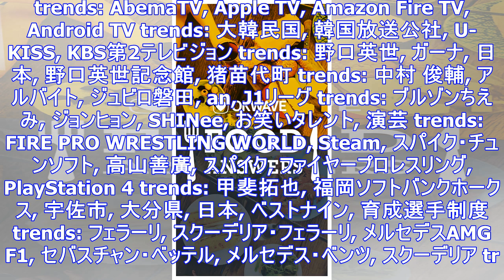Trends: okwave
trends: スカーフ, 日本 trends: 三菱マテリアル, 改竄, 三菱電線工業, 製品, 不正行為, 日本 trends: 全国タクシー配車, 日本交通, 大和自動車交通, 国土交通省 tr...